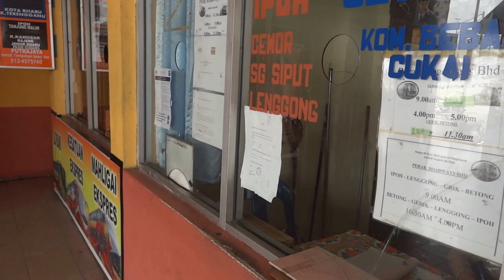สถานีรถเมืองกริก Grik bus station Perak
สถานีรถทัวร์ รถบัสที่เมืองกรีก รัฐเประ ประเทศมาเลเซีย ตรงนี้อยู่ไม่ไกลจากชายแดนไทยตรงที่ อำเภอเบตงจังหวัดยะลามากนัก  จากที่สถานีรถบัสแห่งนี้สามารถนั่งรถทัวร์ปรับอากาศเดินทางต่อไปที่เมือง ipoh ที่เป็นเมืองหลวงของรัฐเประได้สะดวกเช่นกัน